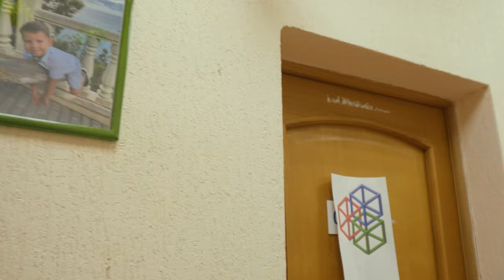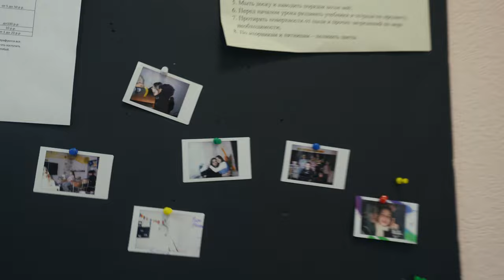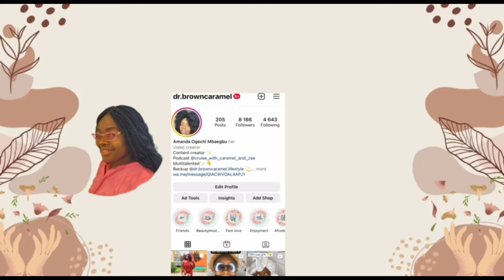English Speaking Club In Russia Job🇷🇺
My first English Speaking Club Experience.
I got to work with my friends and amazing Boss”Madam Diana”
Learnt about Russia and we taught them about Nigeria in return.